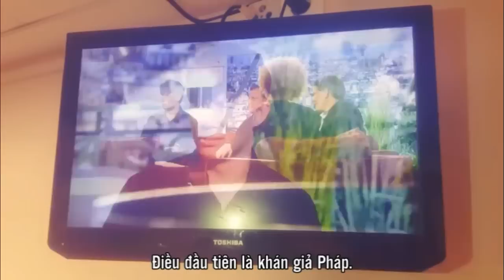Nathan Lee khiến khán giả Pháp phát cuồng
Nathan Lee gây bão trên sóng truyền hình quốc gia Pháp France 2